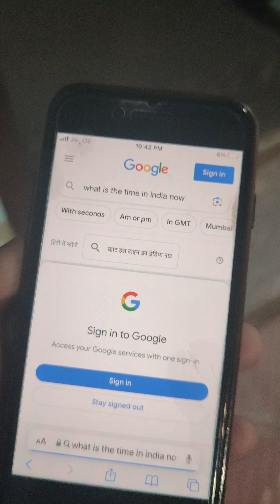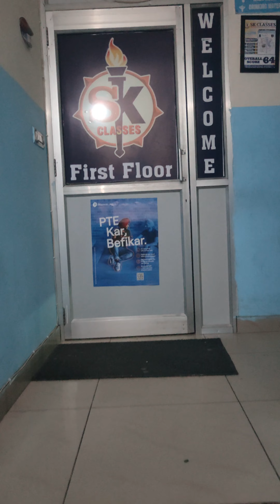SK Classes में ये क्या हो रहा है